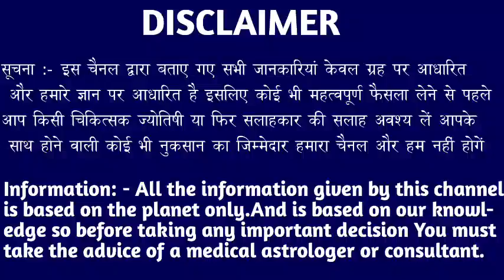कर्क राशि वालों आपके घर में जादू टोना कर रहे हैं यह 3 लोग समय रहते सावधान हो जाएं। Kark Rashi